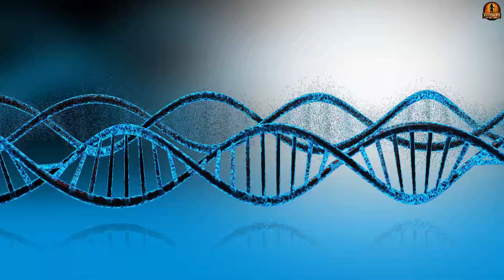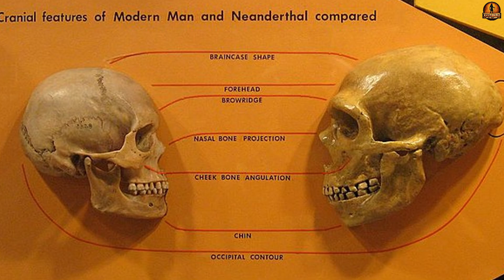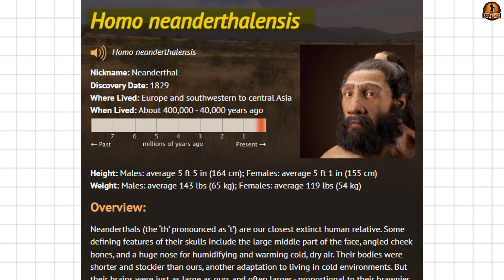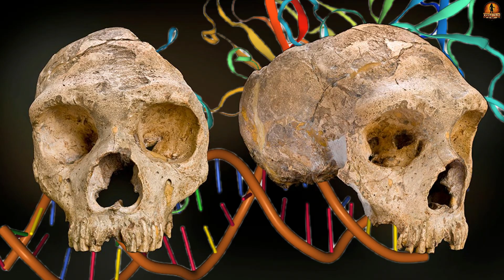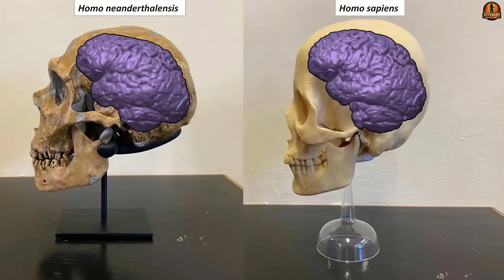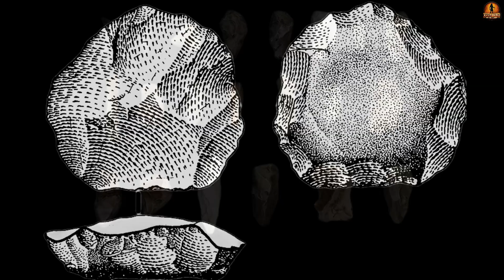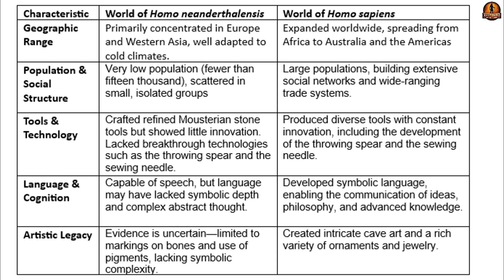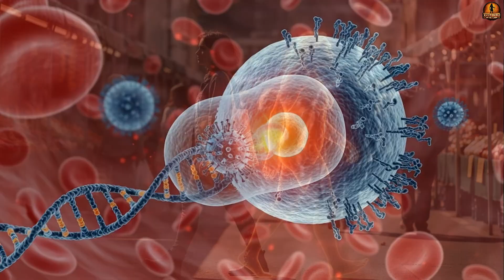What If Neanderthals Had Defeated Homo sapiens – A Different Earth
What if Neanderthals—not Homo sapiens—had become the dominant human species?
This video explores an alternate history where Neanderthals shaped civilization, society, and culture.
We dive into their biology, language, tools, and rituals, imagining how a Neanderthal-led world might look.
Would there still be cities, science, art, and space exploration—or only scattered tribes in frozen forests?
Genetic research reveals they never fully vanished—Neanderthal DNA still lives within us today.
Join us as we uncover the real legacy of our ancient cousins and what it means for who we are.

"0:00 Introduction
1:41 The Beginning of a Hypothesis
3:23 The Great Encounter and the Unexpected Union
4:52 A Parallel World
Europe – The Center of a New Civilization
6:47 A Society of Isolated Tribes
7:35 A Language Without Symbols
8:56 The Eternal Stone Age
10:42 Science and the Cosmos as Nothing More Than a Dream
11:47 The Ending and the Legacy
A Philosophical Lesson from an Alternate History
12:32 The Deeper Truth"

This video is educational, transformative, and non-commercial in nature.